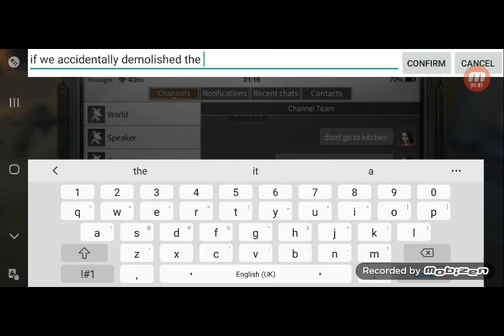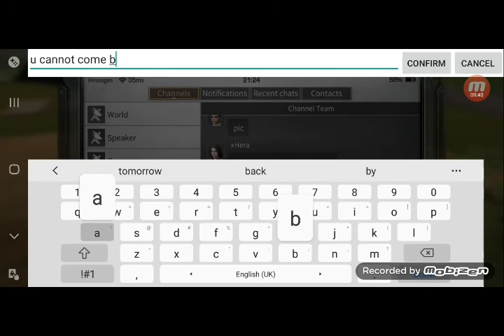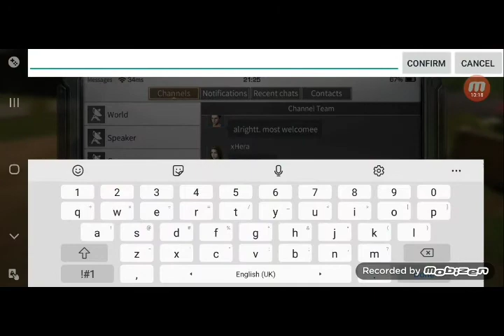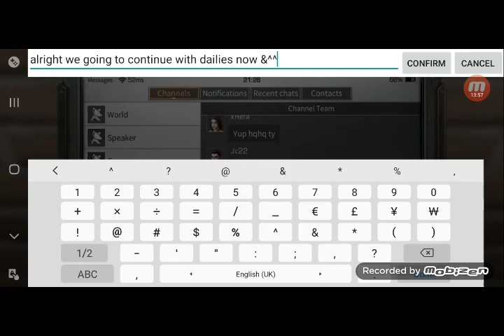LifeAfter LevinCity Hotel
Just carry campmates